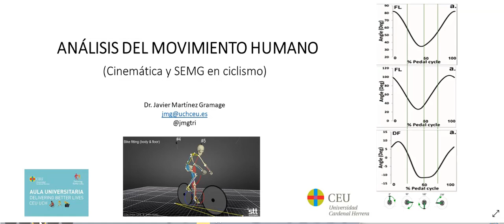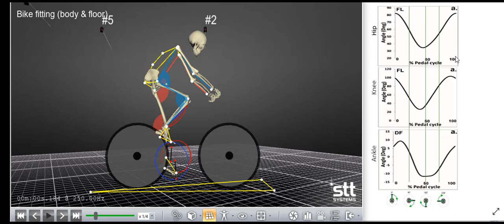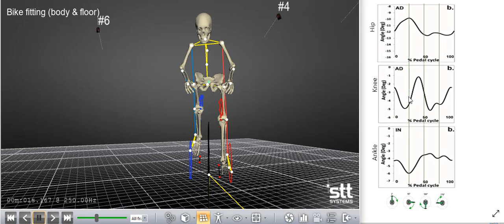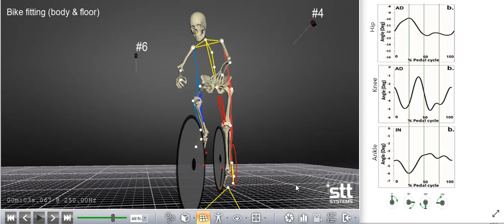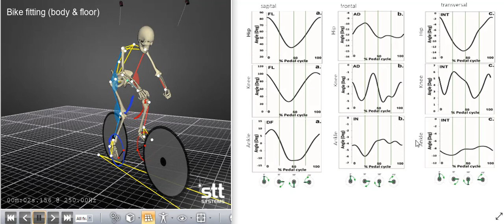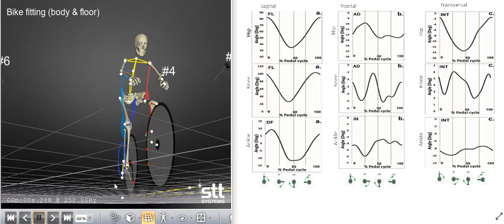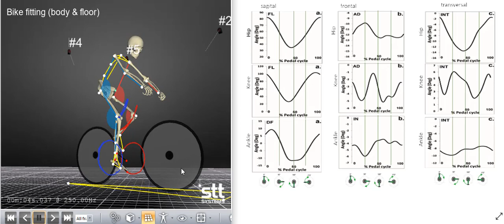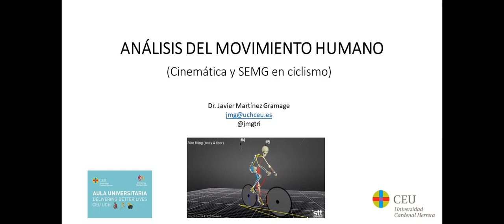Cinemática 3D y SEMG durante el pedaleo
Se explica la cinemática 3D y SEMG durante el pedaleo a partir de la evidencia científica:Sinclair J; Hebron J; Atkins S; Hurst H; Taylor PJ. The influence of 3D kinematic and electromyographical parameters on cycling economy.
Acta Bioeng Biomech. 2014; 16(4):91-7 (ISSN: 1509-409X)